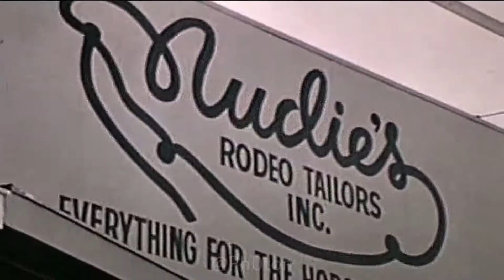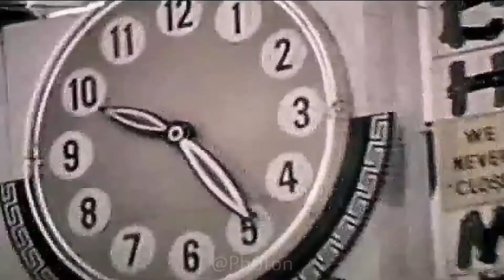Crocodile Girl [MUSIC VIDEO]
A mashup so good your feet just can't keep still

This mashup is track 10 of 11 of "The Mash Files: The Bee-Sides"

Samples:

Elton John - Crocodile Rock
MARINA - Primadonna